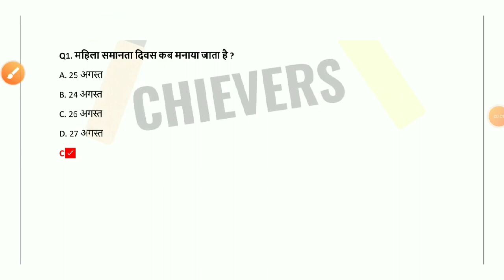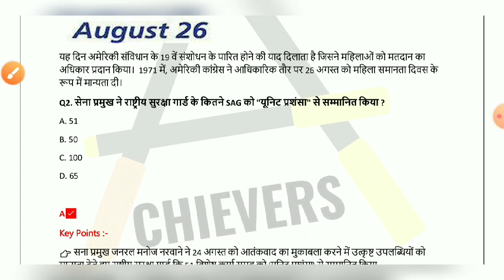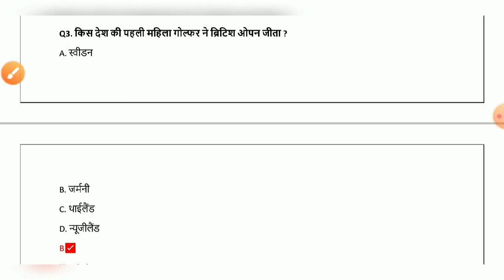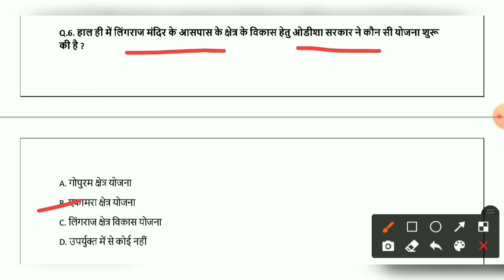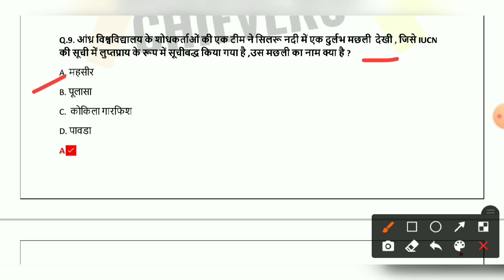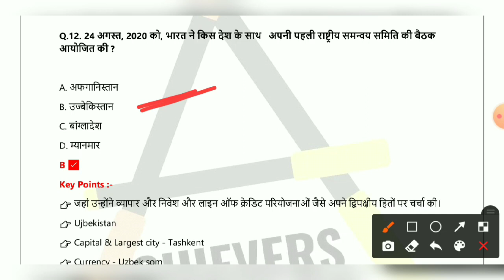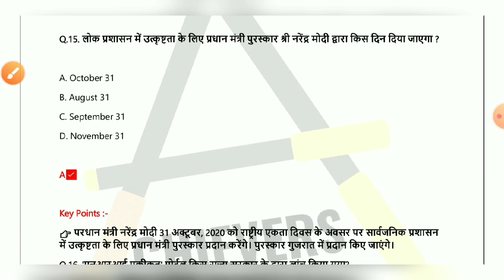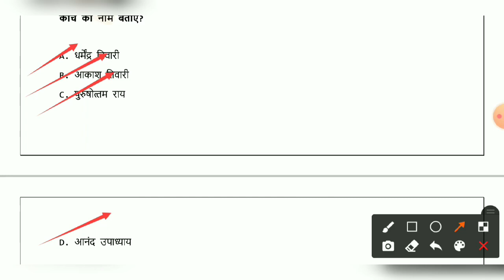26 August 2020 Current Affairs | Daily Current Affairs | Current Affairs in Hindi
26 August 2020 Current Affairs in Hindi

26 August 2020 Current Affairs